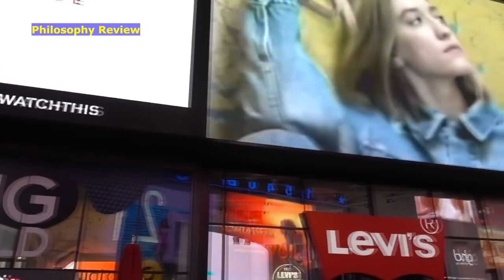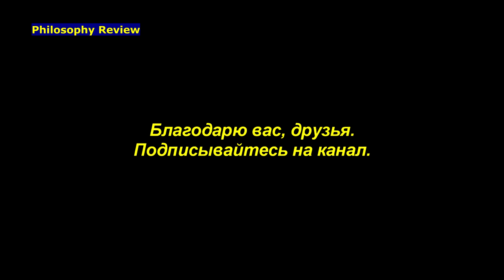Общество потребления. Наоми Кляйн. "Люди против брэндов" (Νο logo)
Разговор на тему работы социолога, исследовательницы и журналистки Наоми Кляйн "Люди против брэндов" (No logo)